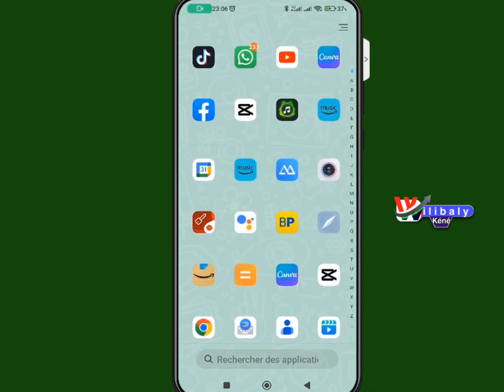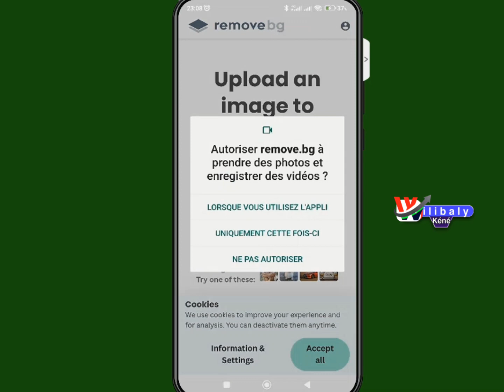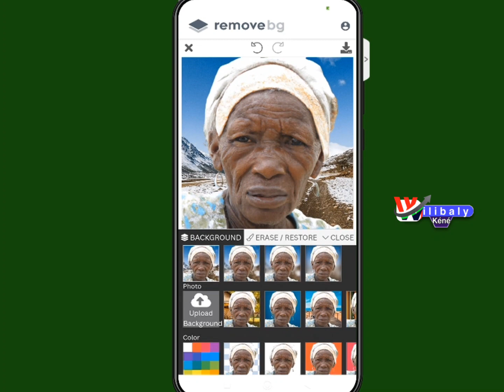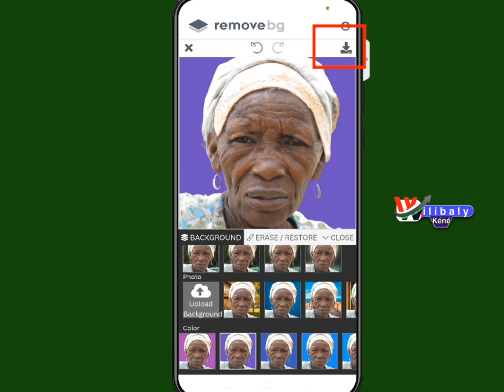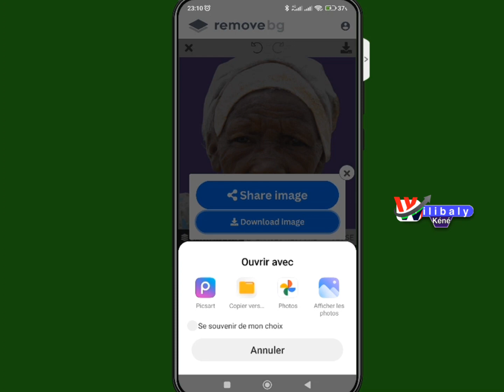⭐ Effacement automatique de l'arrière-plan de l'image - Changez l'arrière-plan en 5 secondes ⏳